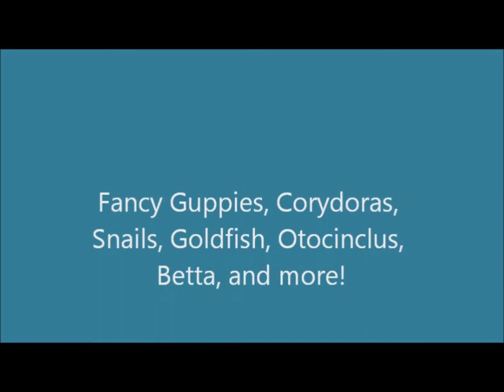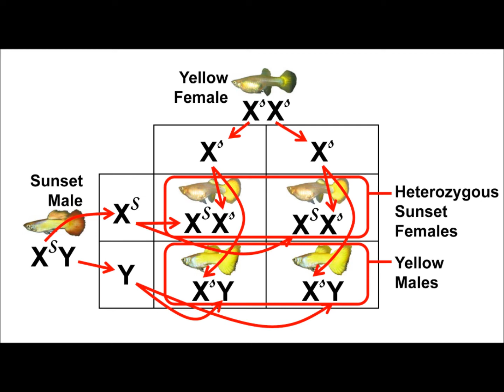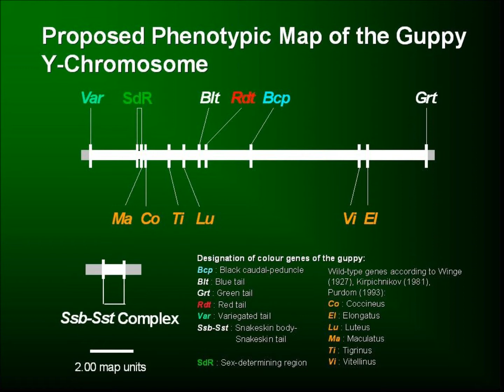Fancy Guppy Series #1 and #2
Secrets by Tom Allen Series # 1
Fancy Guppies Part 1 and 2.
Genetics/Crosses by Tom Allen Series # 2
I printed some articles off of the web concerning these topics.
I decided to share this with my viewers that are interested in breeding fancy guppies.